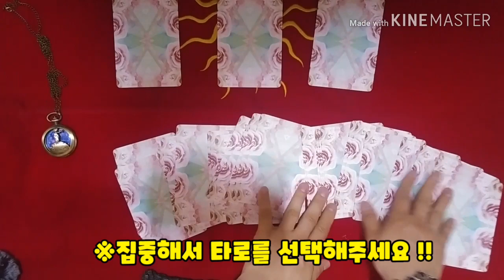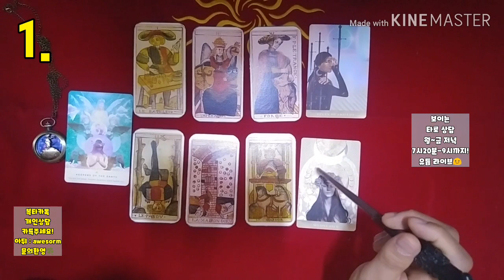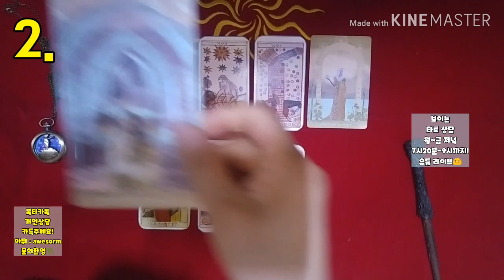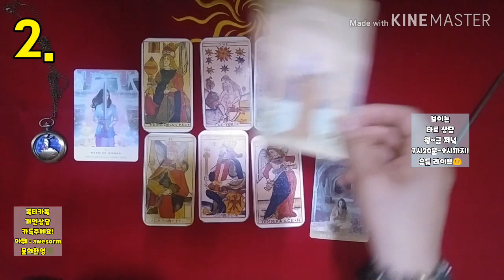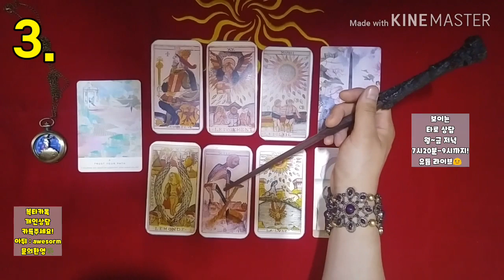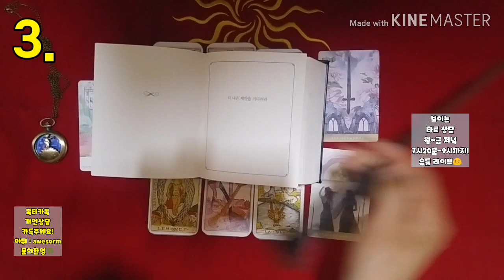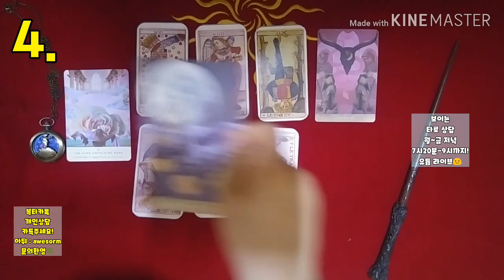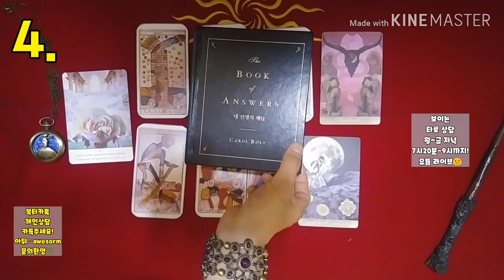[복타] 타로. 2020.6월 첫번째주 운세. 미리 살아보는 한 주. 6월 첫번째주(06월 01일~06월 07일)👍👍!!